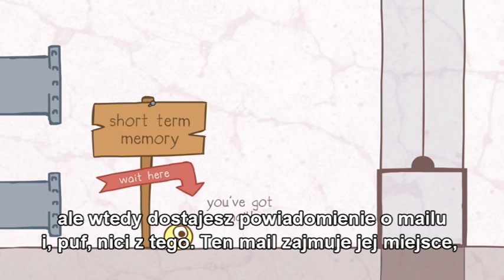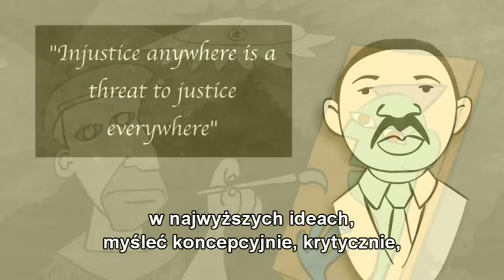Jak internet wpływa na nasz mózg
"Jak internet wpływa na nasz mózg" - ciekawy film edukacyjny o wpływie mediów cyfrowych na nasze umysły - duża porcja wiedzy w bardzo skondensowanej formie. Głównym źródłem wiedzy jest książka "Płytki umysł" Nicolasa Carra.